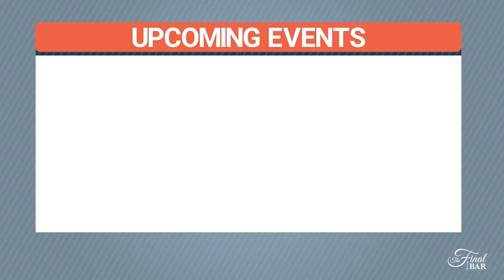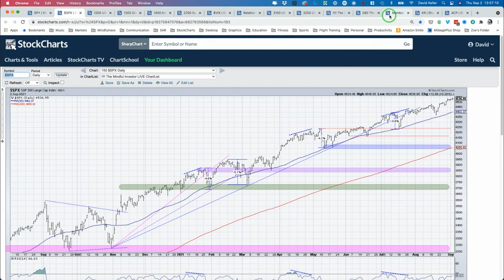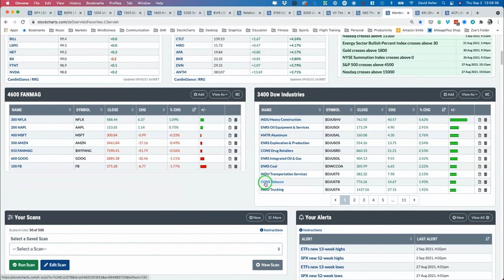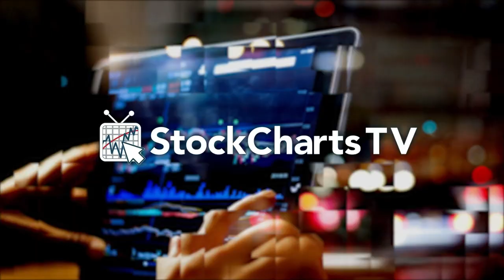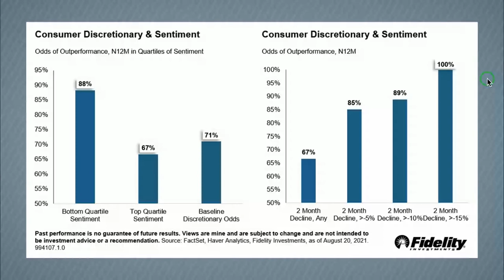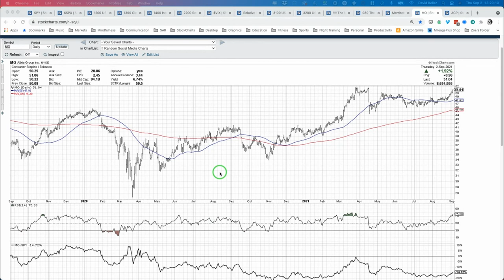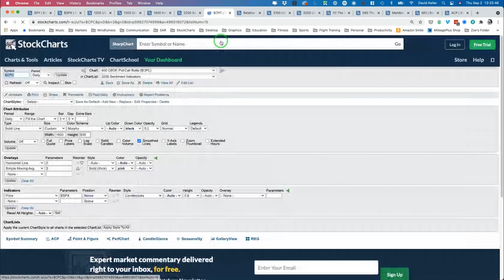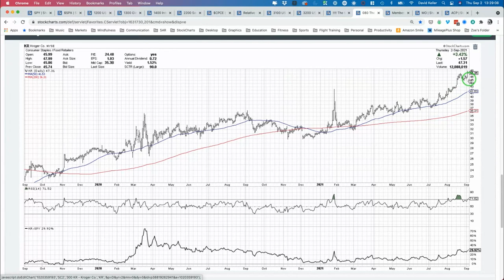Where To Find Great Opportunities and Reviewing Bullish Sentiment | David Keller, CMT (09.02.21)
Guest Denise Chisholm of Fidelity Investments discusses upside potential for Consumer Discretionary and Energy names.  Host David Keller, CMT reviews the latest investor sentiment readings and where to find opportunities in Consumer Staples.

0:00 - Intro
2:56 - Market Recap
13:13 - Denise Chisholm
20:01 - Getting Sentimental
26:52 - 3 in Three